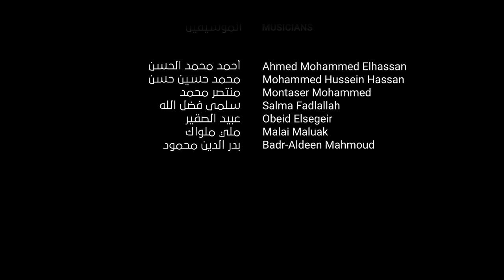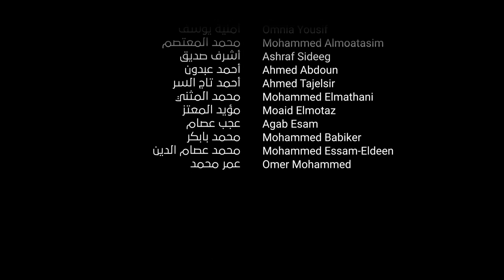نوبة | بيت العود - الخرطوم، في القاهرة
دعوة للرقص والفرح قدمها صفير الأبنوسي ملي ملواك مع نقرشات آلة الأدينقو وهي تنادي الإيقاع في حياء ليختلس أنفاس الجميع.
على مسرح دار الأوبرا المصرية بالقاهرة قدمت أوركسترا بيت العود- الخرطوم تحت إشراف د. نصير شمه وبقيادة أ. أحمد شمه فاصلًا من الموسيقى الطروبة التي تمازَج فيها الإيقاع مع الأوتار بكل سلاسة. مضيفًا لمسته الخاصة، ألَّف د. نصير شمه هذه المقطوعة على إيقاع النوبة لينفذها طلاب وطالبات وأساتذة بيت العود-الخرطوم بإتقان يجعل كل شخصٍ يفتتن بها، فأسماها (نوبة) تيمنًا بالإيقاع الأصل.